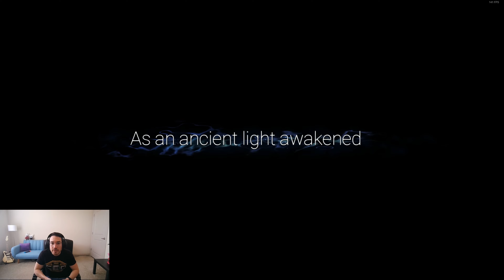Ori Has A SWORD?! - Ori And The Will Of The Wisps - Pt2 - [4K 60FPS]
Join me as we rise to Ku's call and save Niwen from the grip of darkness!

Ori and the Will of the Wisps is a platform-adventure Metroidvania video game developed by Moon Studios and published by Xbox Game Studios. Announced during E3 2017, the title is a direct sequel to 2015's Ori and the Blind Forest, and was released in March 2020 for Windows and Xbox One.

| Socials |